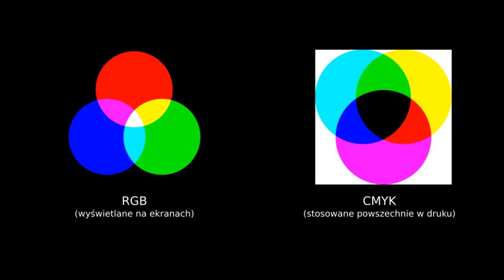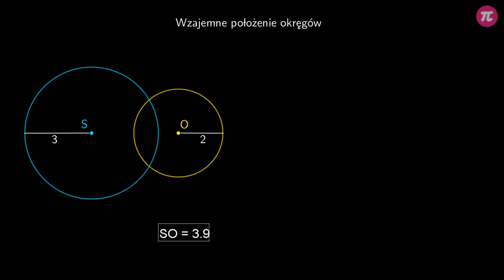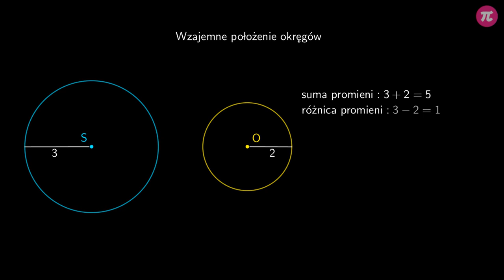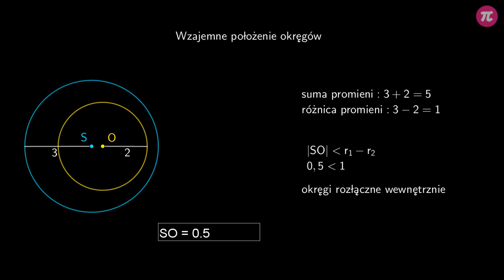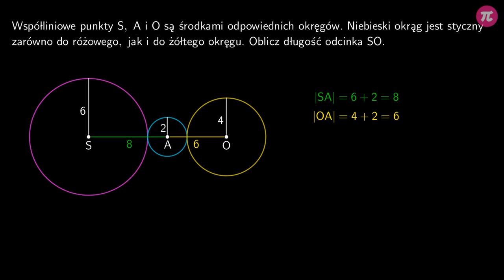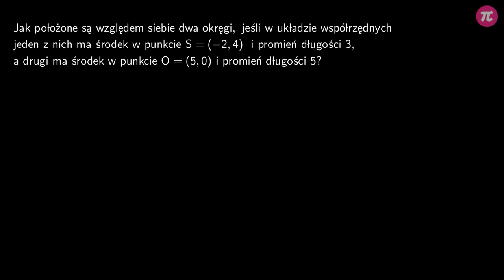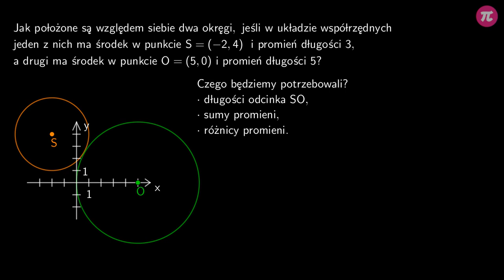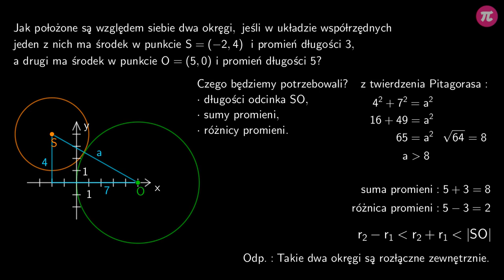Wzajemne położenie okręgów #1 [ Kąty i koła ]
Z tej wideolekcji dowiesz się:
  - Ile punktów wspólnych mogą mieć dwa okręgi,
  - Jak określić wzajemne położenie okręgów.

PLAYLISTA
Ta wideolekcja jest częścią playlisty [ Kąty i koła ]:
Ta playlista dotyczy kątów i kół. Dowiesz się z niej ile punktów wspólnych mogą mieć dwa okręgi, jak określić wzajemne położenie okręgów, jak rozpoznać kąt środkowy, jak rozpoznać kąt wpisany, co mówi twierdzenie o kątach wpisanym i środkowym opartych na tym samym łuku, jaką miarę ma kąt wpisany oparty na średnicy, co to jest wycinek koła, jak obliczyć pole wycinka koła, jaką częścią obwodu całego koła jest długość łuku, jak policzyć długość łuku, jaką miarę mają kąty wpisane, oparte na tym samym łuku, jak wygląda dowód twierdzenia o kącie wpisanym i kącie środkowym opartych na tym samym łuku oraz jak wygląda dowód twierdzenia o kątach wpisanych opartych na łukach tej samej długości.

Tutor: Arkadiusz Sas
Konsultacja: Zofia Wiśniewska
Grafika podsumowania: Agnieszka Opalińska
Materiały: Arkadiusz Sas
Redakcja: Małgorzata Załoga